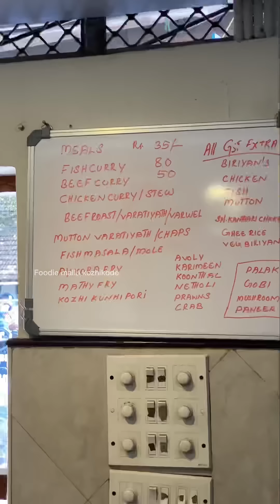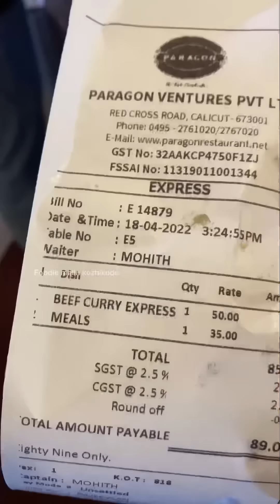🔆50 രൂപയുടെ ബീഫും 35 രൂപയുടെ ഊണും നമ്മുടെ പേരഗണിൽ |calicut paragon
Paragon Restaurant